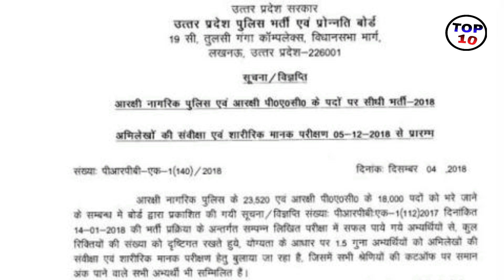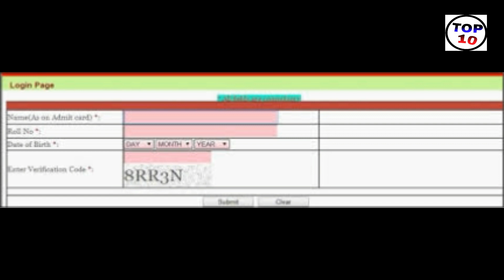UP Police RESULT 2018 || UP Police CUT OFF 2018 || UPP Result news 2018 || UPP Expected Cut Off 2018